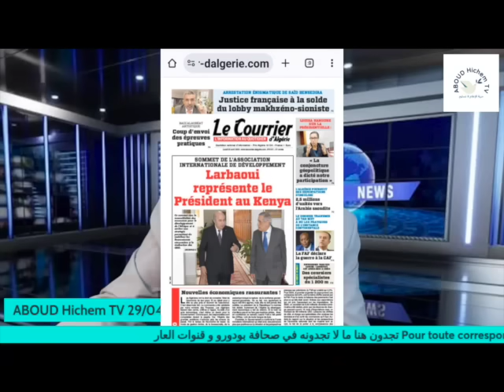توقيف الجرد بين افتراءات عبدو سمار و هرطقات صحافة بودورو التي تاهت بين المخزن المغربي و امن فرنسا